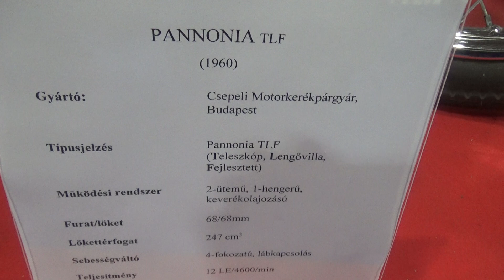Pannonia TLF, motor, motorkerékpár, 1960., Automotive, v181019-4-002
Autó, autók, jármű, járművek, közlekedés, robot, robotok, ipari kiállítás, járműipar, járműipari, Automotive Hungary, Budapest, Hungexpo, 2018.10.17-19.